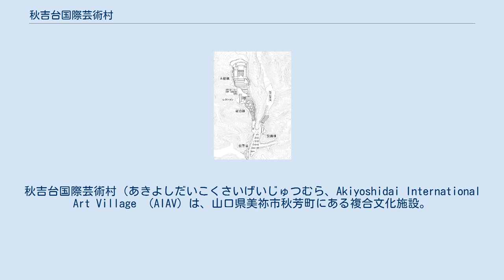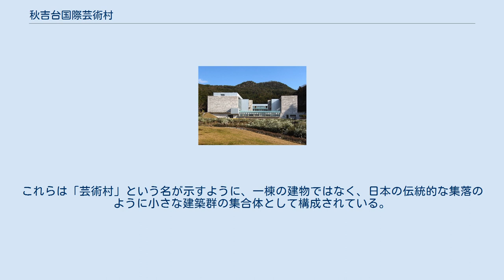秋吉台国際芸術村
アーティスト・イン・レジデンス
秋吉台国際芸術村（あきよしだいこくさいげいじゅつむら、Akiyoshidai International Art Village （AIAV）は、山口県美祢市秋芳町にある複合文化施設。
山口県が建設し、公益財団法人山口きらめき財団が指定管理者として管理している。
 国内最大のカルスト台地である秋吉台の東麓に、現代音楽やアーティスト・イン・レジデンス（滞在型創作活動）を中心とした国内外の芸術家の表現創造活動の拠点として 1998年（平成10年）8月にオープンした。
美祢郡秋芳町（当時、現・美祢市）では、1989年から毎年、現代音楽の世界的な作曲家や演奏家など、内外の一流の音楽家の参加のもとに「秋吉台国際20世紀音楽セミナー&フェスティバル」が開催されていた。
この開催を契機に、秋芳町が空き家を活用した「交流の館」を整備し、国内外の芸術家と地域の人々との間に様々な交流が行われていた。
こうした地域的な文化活動を背景に、国内外の芸術家の新たな表現・創作活動を支援する拠点として山口県と秋芳町により整備されたものである。
 整備にはこういった背景があることもあり、一般的な多目的ホールとは違い、音楽、美術、ダンス、演劇など幅広い芸術文化活動に対応できる滞在型芸術文化施設である。
アーティスト・イン・レジデンスやセミナー・ワークショップ事業のほか、国内外の関係団体との連携プログラムや地域に密着したプログラム、滞在アーティストと地域との交流事業などを展開している。
施設はアーティストの創作や発表のためだけでなく、社会人、学生など一般の利用も可能である。
併設された宿泊施設は、アーティスト・イン・レジデンス以外に、サークル、部活動の合宿や修学旅行などにも利用され、最近は、芸術村周辺の秋吉台や秋芳洞などの観光客にも低廉な料金で開放されている。
 オープニング・イベントとして、イタリアの作曲家ルイジ・ノーノの晩年の大作、現代オペラ「プロメテオ－聴く悲劇」が日本初演された。
 全体施設配置図 建築家磯崎新の設計によって建築された。
周囲を山に囲まれた谷間の地形を意識して敷地の形状を生かした形で設計されているが、これは、日常の喧騒から解放され創作活動に集中できるように、カルスト台地に接した低い丘に囲まれた静かな袋状地の南側斜面が敷地に選定されたものである。
敷地内には様々な施設が散りばめられており、約300人を収容するホール、レストラン、研修室、練習用のスタジオ、ギャラリー、カフェテリア、そして最大100人を収容する宿泊室などが備えられている。
建物には秋吉台にちなんで石灰石（大理石）を多用しており、袋状地の狭くくびれたゲートに足を踏み入れると、左手に8棟の客室が雁行する宿泊棟が現れ、アプローチの小道の先の山の麓に本館棟がそびえ立っている。
これらは「芸術村」という名が示すように、一棟の建物ではなく、日本の伝統的な集落のように小さな建築群の集合体として構成されている。